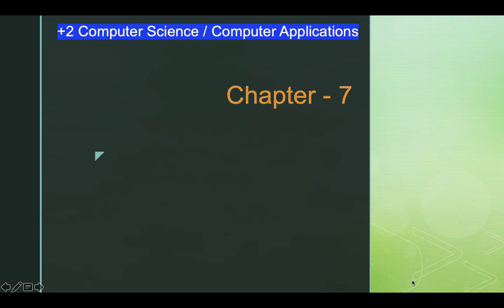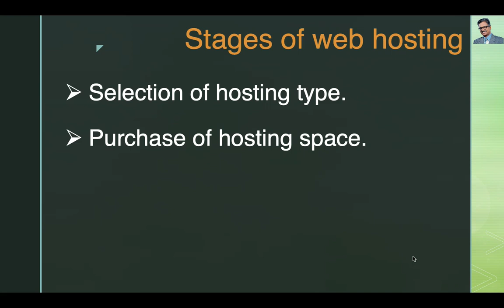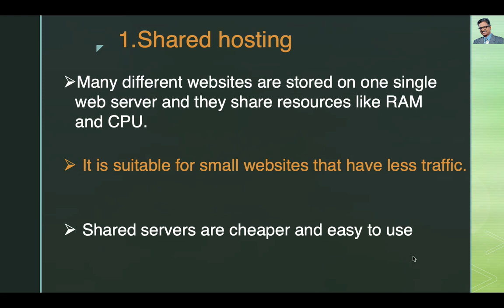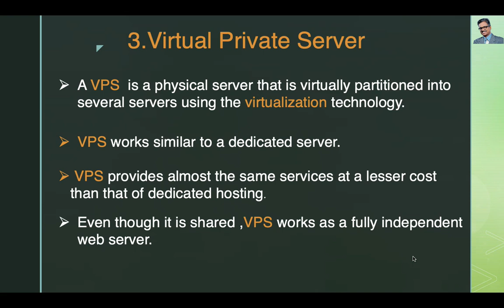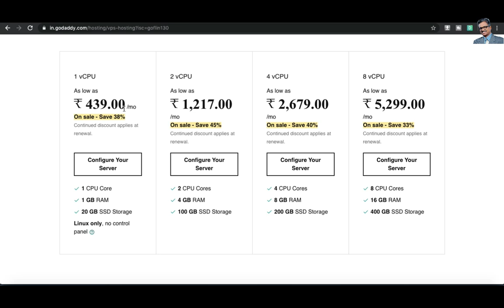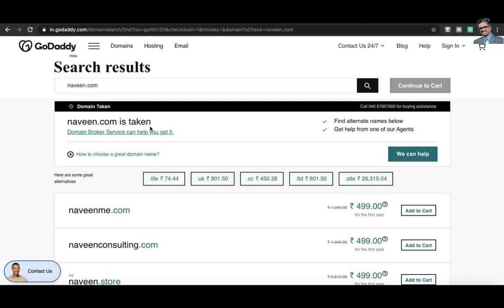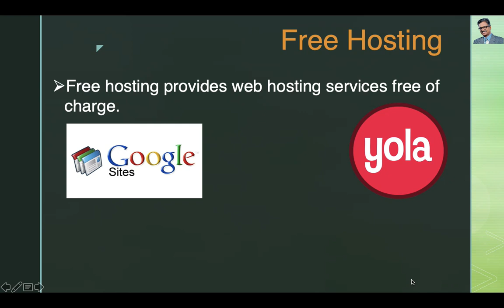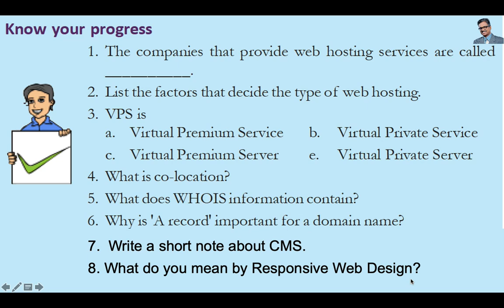Web Hosting| Chapter-7|+2|Computer Science |Computer Applications|| Malayalam | Tutorial|exam tips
Web Hosting  Tutorial in Malayalam ….Web Series ,

Chapter -3 Data Structures and its Operations
Part -1 Stack

Chapter – 5

Chapter – 7

Chapter-8